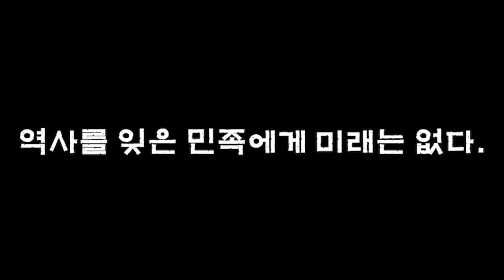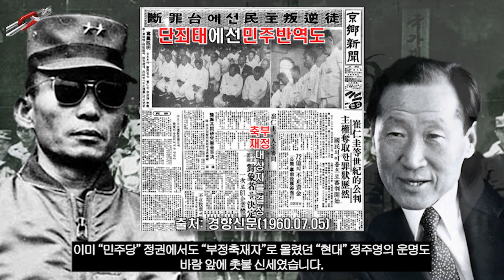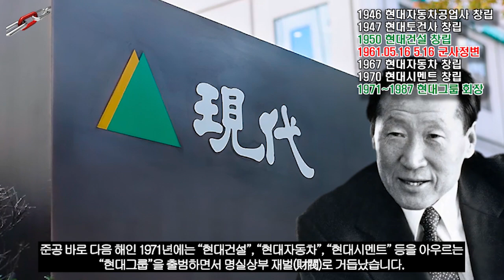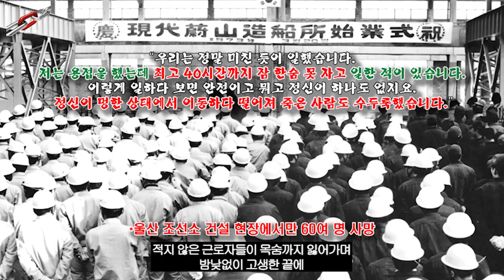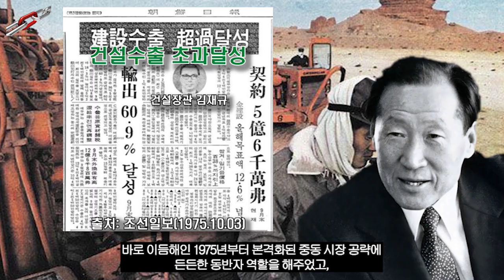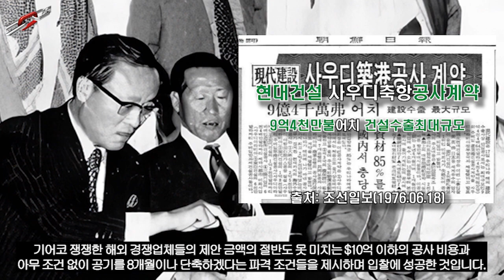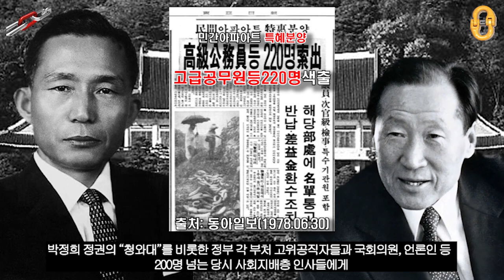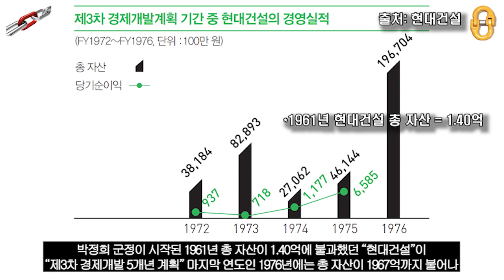제4공화국 열전(9부), "대한민국 한강의 기적의 Key Player 정주영"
오늘날 전세계 경제 10위 대국으로 선진국 반열에 오른
대한민국을 있게끔 한 "한강의 기적"에 대해 살펴보면서
오늘날 대한민국 산업 발전의 근간이 되어주었던 "현대그룹"의 정주영과
우리나라 대한민국을 18년간 독재해왔던 박정희 대통령의 빛과 그림자에 대해서도
감사합니다⭐